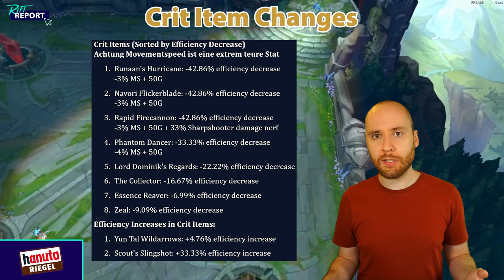120 ITEM CHANGES!!! | LoL Patch 14.19 Rundown | Rift Report #15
0:00 Intro &  Riot dreht durch
0:25 Allgemeine Changes (Game Modes etc.)
1:15 Elise
2:06 K'Sante
3:52 Tristana
5:09 Vladimir
5:27 Ab hier bekloppte Item Changes
6:04 Base component changes
6:24 Boots Changes
6:43 Fighter/AD Item Changes
6:53 Crit Item Changes
7:19 Lethality Item Changes
7:24 AP Item Changes
7:44 Tank Item Changes
8:00 Support Item Changes
8:11 Runen Adjustments
9:08 System Changes
9:31 Outro + Sub + Like

Das beste LoL Patch Rundown Format wäre ohne unsere fantastischen Sponsoren nicht möglich: